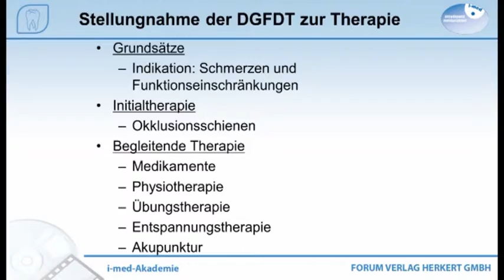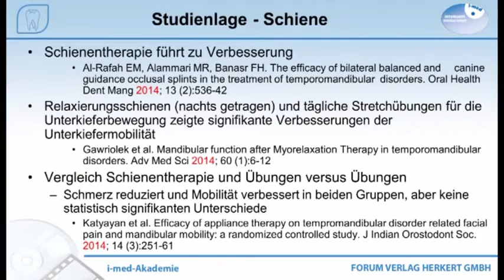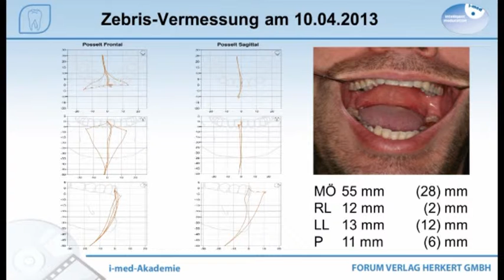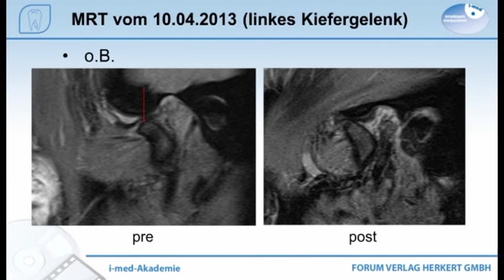Fortbildung "Therapie der CMD"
Diese DVD vermittelt die Wirkungsweisen verschiedener Therapieformen und die aktuelle Studienlage dazu. Außerdem werden Ergebnisse der Untersuchung „Aus der craniomandibulären Dysfunktion zurück in die craniomandibuläre Funktion“ vorgestellt.